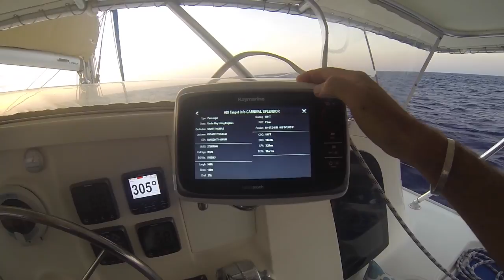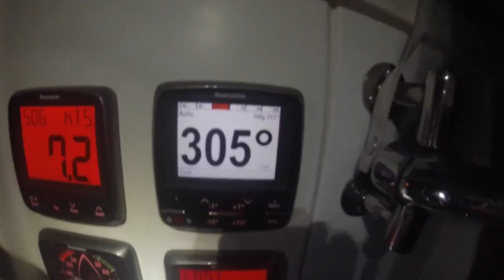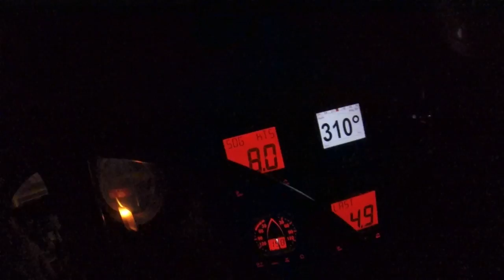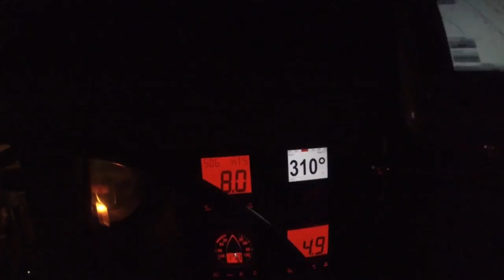SE3 EP77 Scary sail to Luperon - Trio Travels Sailing around the world.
In this episode we have a scary night sail to Luperon, Dominican Republic with bigger seas and stronger winds than forecast. After an accidental jibe, one of our battens comes loose and almost goes overboard. The worst part about it is we don’t know its gone and we can’t figure out why we are loosing control of our steering. This is one of the scariest and most stressful night passages we have had yet, when we finally make it to Luperon it's a huge relief... You don’t want to miss this episode!

EXCITING NEWS from Saltair 3!
The Crew of Saltair 3 Brad, Krista and Cole, are now accepting inquiries into our new branch of this sailing life. We are offering week long stays aboard Saltair 3 where you can learn from what we have learnt, see what we see and explore the way we do aboard our 42' Catamaran with your own Private cabin. Locations and opportunities will vary but this Winter we will be cruising the 2nd longest barrier reef in the world along the coast of Belize and the beautiful islands it holds. Then up the jungle clad Rio Dulce (river) into Guatemala with howler monkeys on the river banks and locals selling their wares out of dug out canoes. An Epic adventure for sure!
We love reading your comments and when we can we will be sure and reply!
We make videos to inspire others, to share what we’ve learnt, and to give you entertainment.

If Patreon isn’t your thing but you’d like to show us a little love, you can always buy us a beer or maybe Cole and Ice Cream by dropping us a tip on our Website.